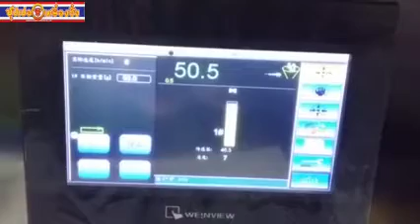Single Head Linear Weigher Weighing Machine for Melon Seeds